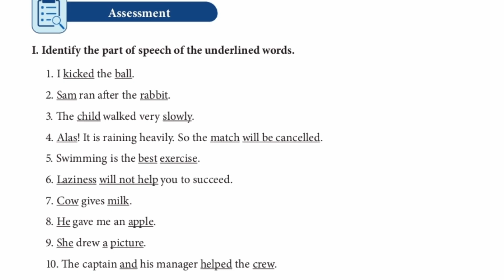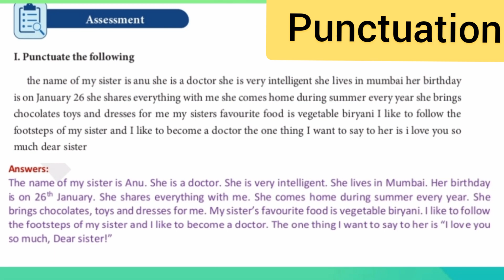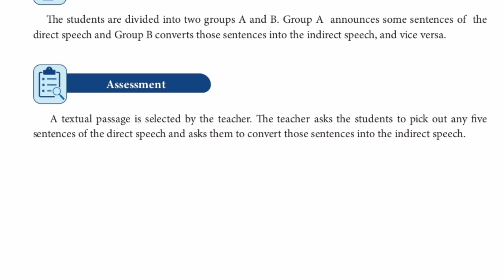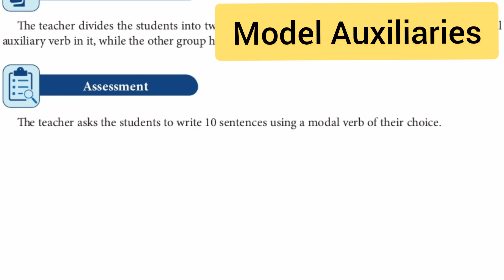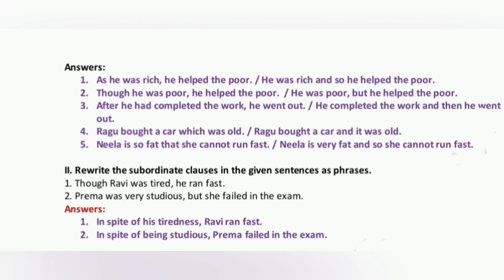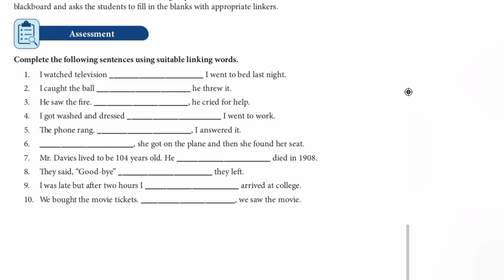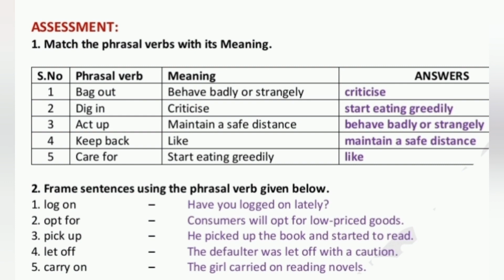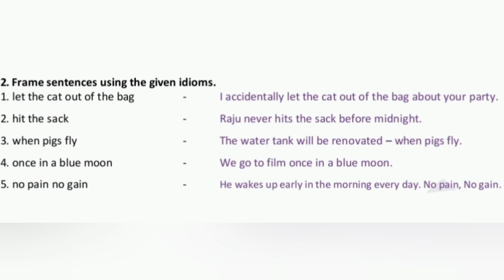11th STANDARD Refresher Course Module|Bridge course|Answers